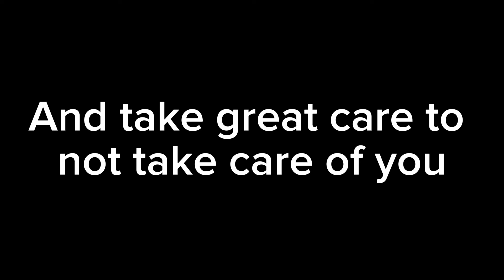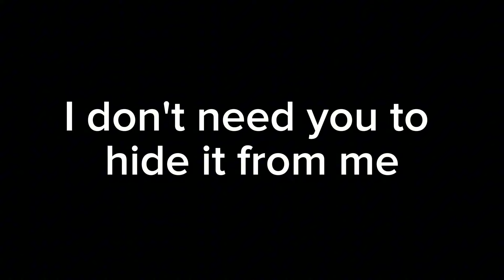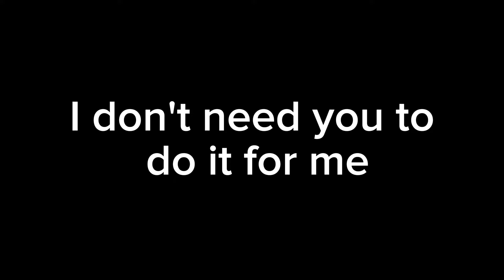Slipknot Solway Firth Lyrics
Taken From The Album "We Are Not Your Kind"

Lyrics:

Today, up on this hill
I'm counting all the killers
They sway as they swarm
A look of gluttons in their eyes
They mutter as the body loses warmth
They pick your bones like locks inside a tomb
And take great care to not take care of you
Here's an unexplainable one
While I was learning to live
We all were living a lie
So I will settle for a slaughterhouse soaked in blood and betrayal
It's always somebody else
Somebody else was me
You want the real smile?
Or the one I used to practice
Not to feel like a failure?
I don't need you to do it for me
I don't need you to understand
I don't need you to hide it from me
I just want to feel like any other man
I won't show you the whole story
I won't show you the aftermath
I won't show you my allegory
Don't look away
I'm not ahead of my time
I just drew the first breath
If I'm alive tomorrow
I will alleviate the pressure
By cutting you out of me
I found my bottom line
Dead on the front lines
I know I'll never go home
So set fire to your ships
And past regrets and be free
I won't show you my whole story
Don't look away
You taught me how to die
I guess I got what I wanted
Another needle in the back through purified scarification
It wasn't somebody else
You fucking did it to me
You want a real smile?
I haven't smiled in years

Songwriters: Craig Jones / Corey Taylor / Sid Wilson / Shawn Crahan / Alessandro Venturella / Jim Root / Jay Weinberg / Mick Thomson